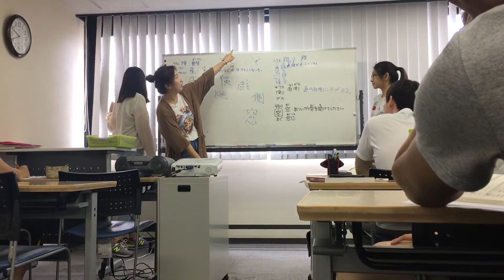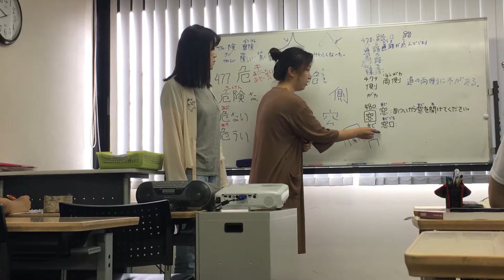Learn Japanese Kanji -日本語学校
Kanji are Chinese characters used in Japanese writing.
Once you learn hiragana and katakana, you need to learn kanji.

There are over 2000 kanji characters commonly used in Japanese that you need to learn at the time of graduating high school.

Don't worry about memorising all the readings; learn by learning full words and how to pronounce them, that is how kanji is read in real life.